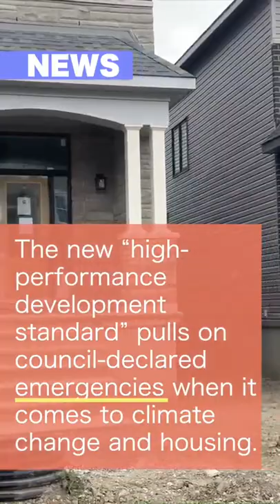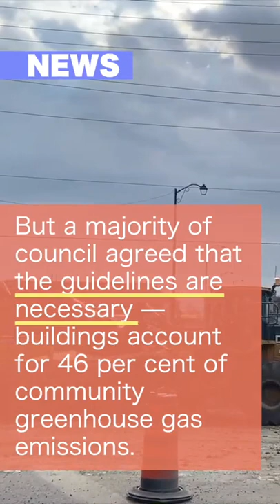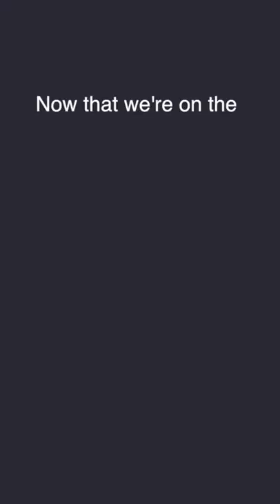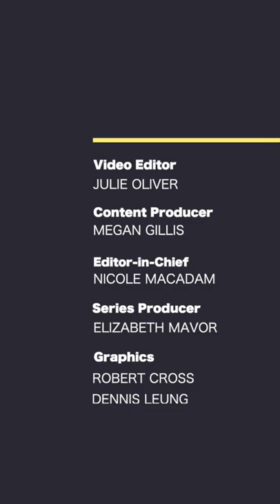On The Same Page Episode 688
In todays editionFreedom Convoy organizer Pat Kings bail review hearing took an abrupt turn for the second time in as many days. Ottawa city council approved new development standards after a debate that had some concerned about adding to new home sticker shock. The medical officer of health encouraged Ottawans to limit the size of holiday gatherings, meet outside if they can, wear masks indoors and stay home if sick.